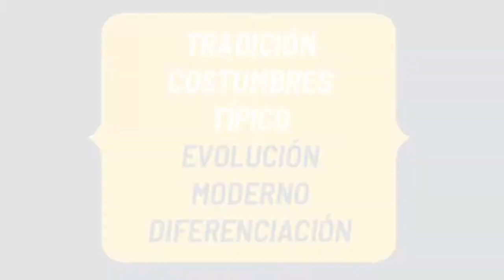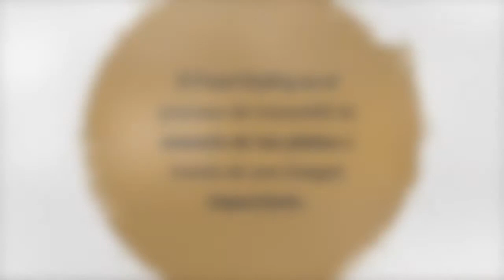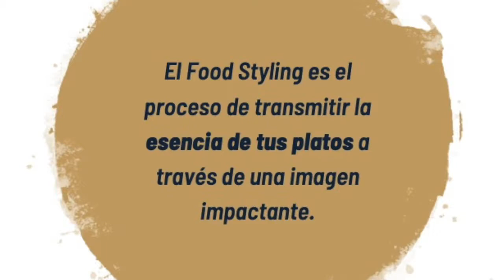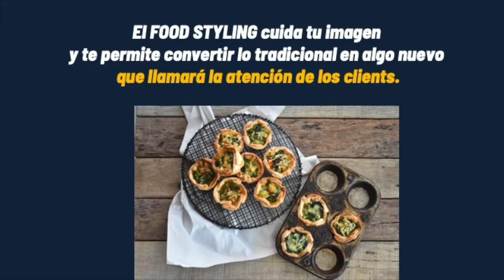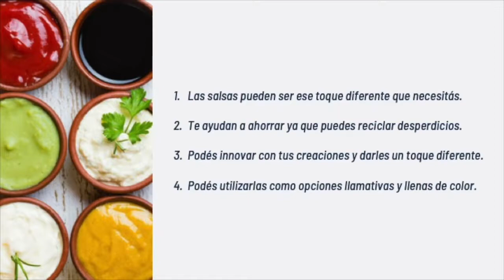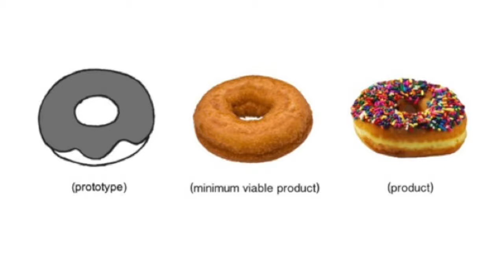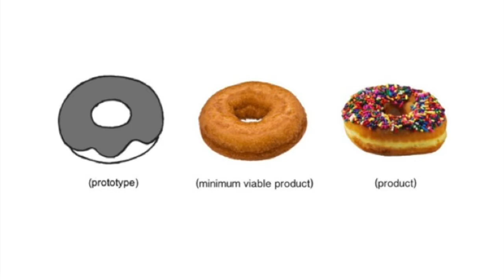UFS | HELLMANN´S | COCINA TRADICIONAL